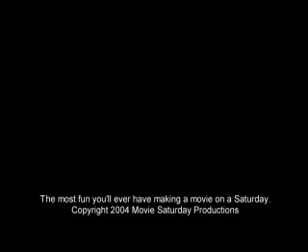The Lamp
Listen to your wife. Or else!!

Movie Saturday